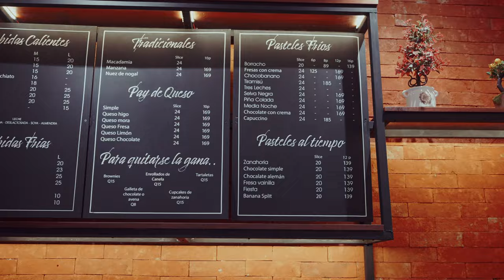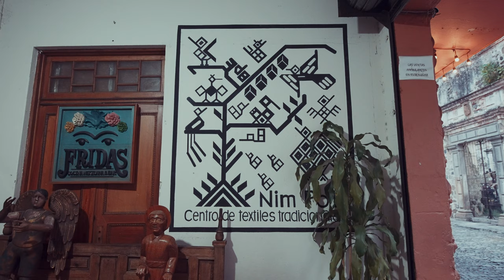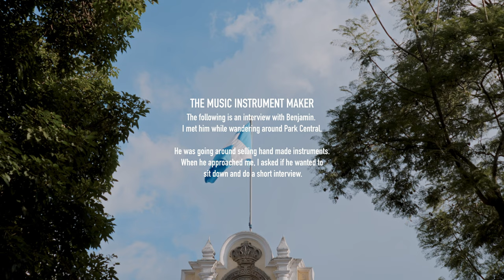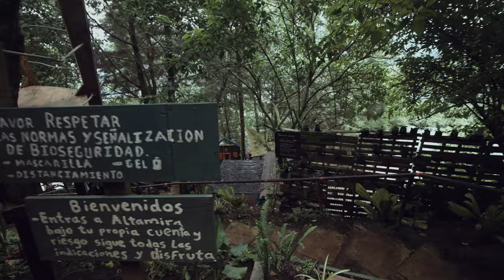The Town Surrounded by Volcanoes | Antigua, Guatemala | Travel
Antigua, Guatemala | Travel Doc and Guide | Things to Know
This video is about Antigua and is part of my journey in Guatemala. This video is to give you a glimpse of what Guatemala is like. From it’s majestic landscapes, it’s delicious cuisine, diverse culture, the locals, as well as what to bring, what to expect, and hopefully give you a better understanding what it’s like visiting in this beautiful country.

Places I visited:
Lake Atitlan, San Pedro La Laguna, San Juan La Laguna, Flores Island, Tikal, Antigua, Altamira, , Panajachel, Guatemala City, Actun Can, La Casa Del Mundo, Pacaya, Acatenango, Volcan de Agua, Acatenango, Cerro De La Cruz

Links and additional info talked about are down below.

INFO:
Drone Laws (Drone laws change frequently so make sure to research it more depth):

My Gear 2024:
Cameras:
Sony Alpha 1
Sony a7sIII
Sony FX3
Panasonic S1H
Sony a7IV

Lenses:
Sony GMaster 16-35mm f2.8
Sony GMaster 24-70mm II f2.8
Sony GMaster 70-200mm II f2.8
Sony 28-135 FE PZ F4 G OSS
Sirui 50mm Anamorphic T2.9 1.6x
Sirui 100mm Anamorphic T2.9 1.6x
Kipon Speedbooster Mamiya 645 MF to Sony FF
Aivascope 1.5x Anamorphic
Mamiya 645 80mm f2.8
Mamiya 645 45mm f2.8
Minolta 135mm f2.8

Drones:
DJI Mavic 3 Pro
DJI Mavic 3 (Alternative)
DJI Avata

Gimbals/Sliders:
DJI RS3 Pro
DJI RS3 Mini (Great for Travel)
Zhiyun Weebill S
Rhino ROV PRO Travel Tripod

Backpacks:
PGYTECH OneMo 25L
F-Stop Tilopa 50L

Matte Box:
PolarPro Basscamp Matte Box Stage 2
PolarPro Basscamp Matte Box Stage 3

Tripods and Monopods:
Ulanzi F38 Tripod (Great for Travel)
iFootage Tripod
iFootage Monopod